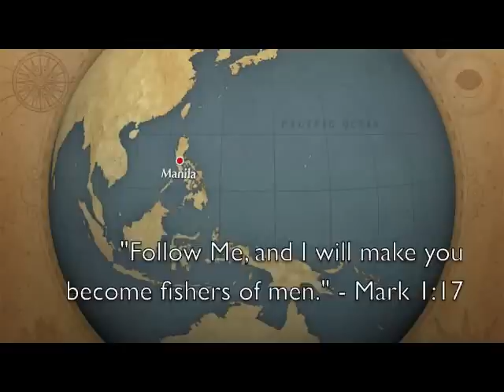PTR VAN avp